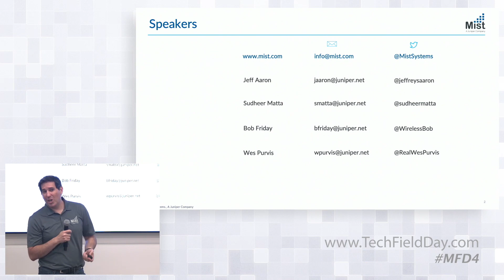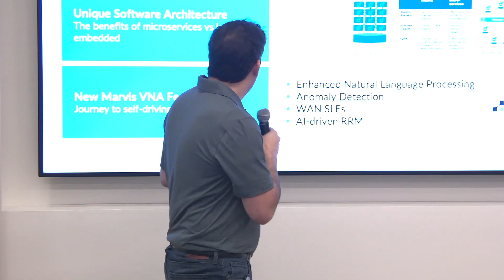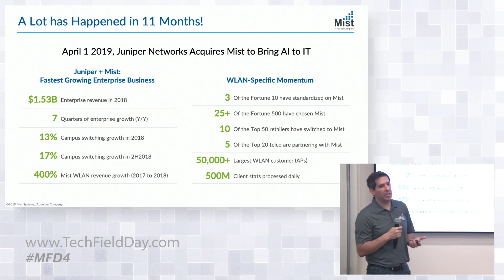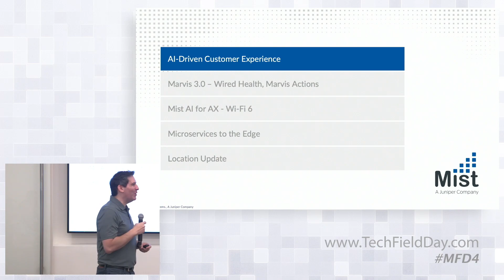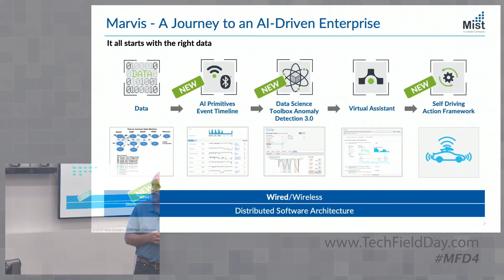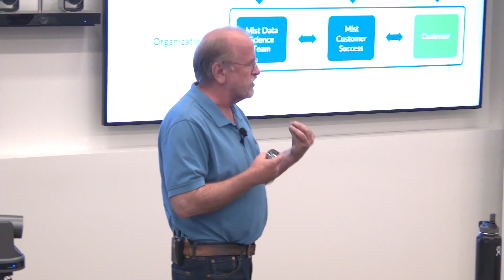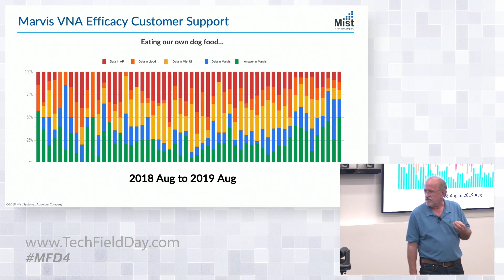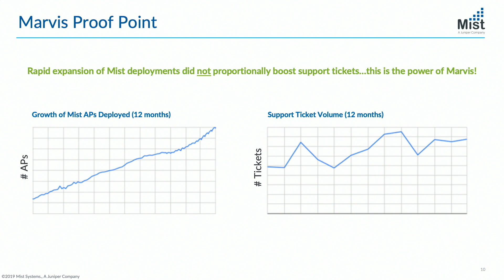Mist Systems AI-Driven Customer Experience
Mist has changed the game with AI-driven support.  In this section we discuss how how we have improved efficiencies and lowered support costs with proactive trouble tickets, RMAs, and an industry-first framework for streamlined help desk operations.

Presented by Bob Friday, CTO and Sudheer Matta, VP of Products

Recorded at Mobility Field Day in Silicon Valley, CA on August 14th, 2019.